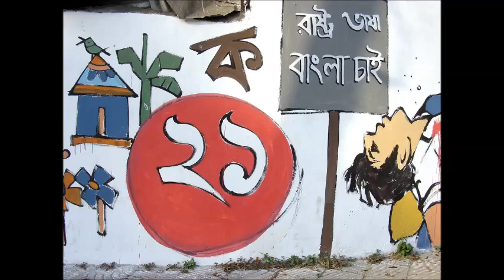Ekush Maney ----- Tarun Munshi ( তরুন মুন্সী ) Demo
Song -   Ekush Maney  / একুশ মানে
Artist তরুন মুন্সী
কথা ও সুর - তরুন মুন্সী